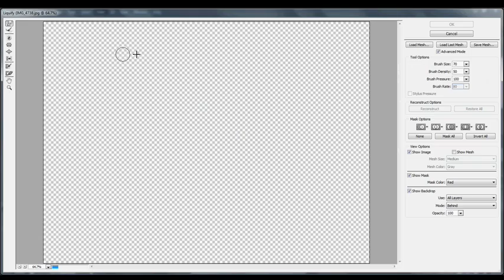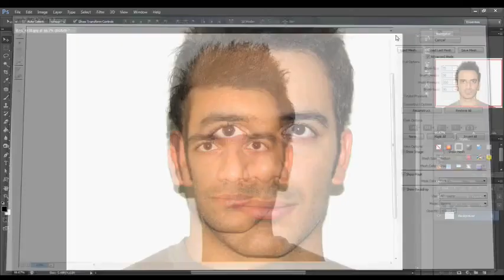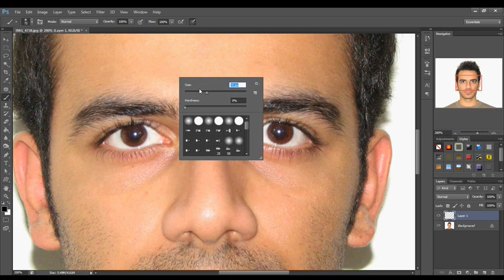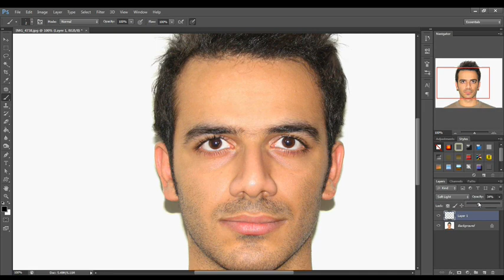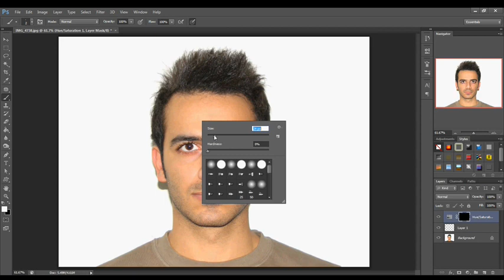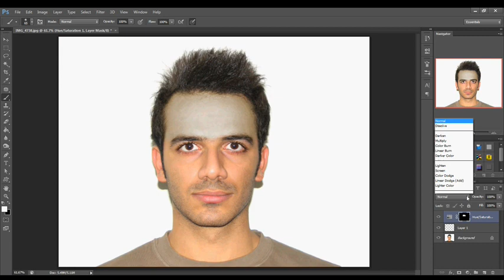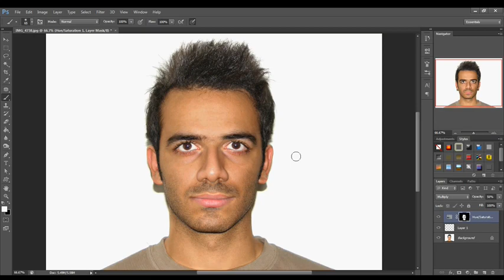آموزش رتوش صورت مردانه - How To Creat Fasion Face in Photoshop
در این ویدئو به شما آموزش داده میشه تا چگونه صورت مردانه رو بصورت فشن در بیارین . ابروها رو باریک یا پهن کنید , بینی رو کوچک کنید , موها رو شکل بدین . گوش ها رو تغییر بدین . چین و چروک و جوش های صورت رو از بین ببرین و تمام کارها و ریزه کاری هایی که برای زیبا سازی صورت مردانه نیاز دارید , آموزش داده شده.